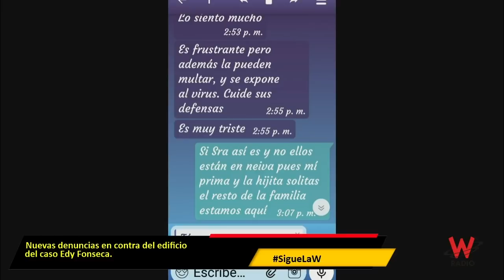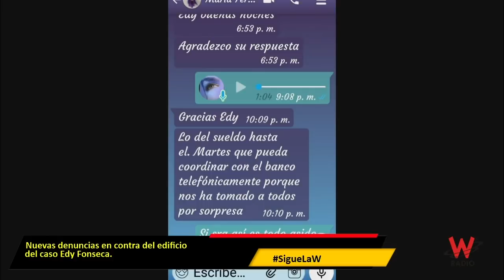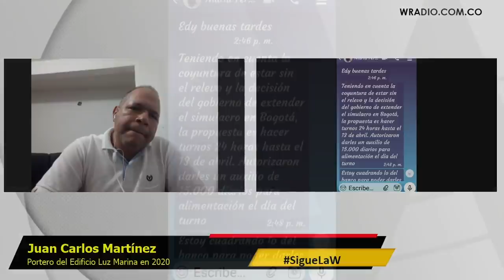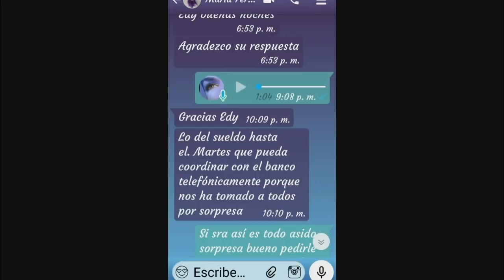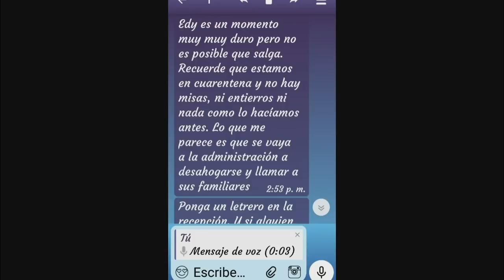Dos excompañeros de Edy Fonseca, ratifican su denuncia de maltrato laboral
Juan Carlos Martínez, quien también trabajó como vigilante en el edificio "Luz Marina" el lugar donde estuvo recluida Eddy Fonseca trabajando 24 horas durante casi un mes, contó en Sigue La W que antes de que lo despidieran tuvo que también trabajar en turnos completos pues uno de sus compañeros se fue de viaje.

"El contrato lo firmamos una sola vez y las modificaciones, una vez empezó la emergencia, eran verbales. Incluso se daban por WhatsApp" aseguró.

De otro lado, la Universidad Agraria anunció durante el programa que le dará una beca de pregrado para Edy Fonseca o el familiar que ella elija.

Entrevista emitida el 14 de mayo de 2020